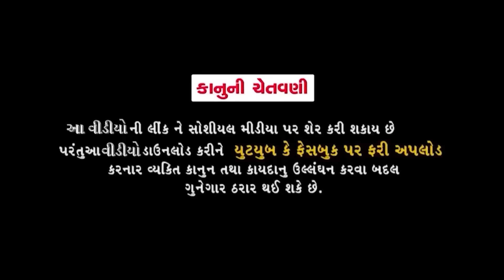Jituni Jadui Kalam || જીતુ ની જાદુઈ કલમ || Jitu mangu || Dhiren Randheja Comedy || 2022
Artist -Jitu Pandya Greeva Kansara, Shailesh Pandya Rashmi Upadhyay Shailesh Thakor

Dop Edit Sagar Thakor